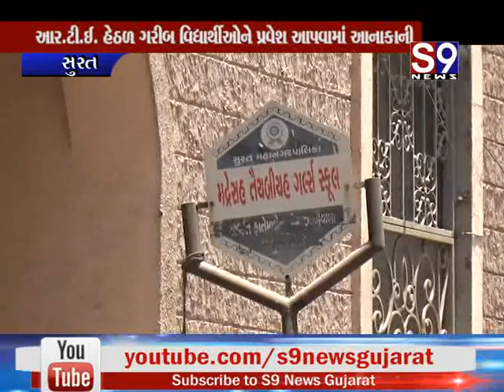Surat : વેપારી પાસે ડાઈડ યાર્નનો માલ ખરીદી ઠગાઈ આચરી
Surat : આર.ટી.ઈ. હેઠળ ગરીબ વિદ્યાર્થીઓને પ્રવેશ આપવામાં આનાકાની
Surat : રૂપિયાની લેતી દેતીમાં અપહરણની અપાયેલ સોપારી